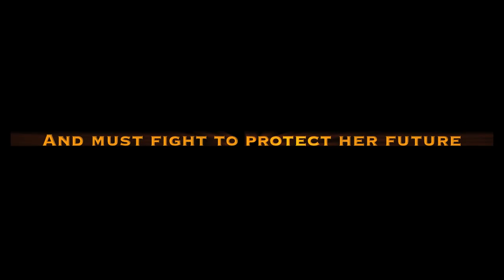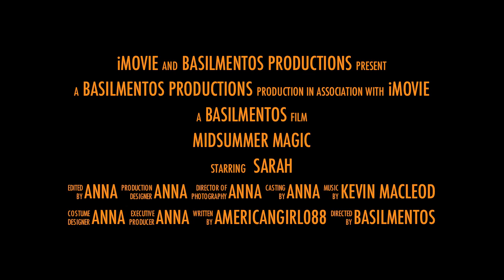Midsummer Magic Trailer (basilmentos summer movie!)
Here it is- the trailer for my summer movie! I have spent countless hours filming and editing already, and I sure hope my work pays off! Are you guys excited for this movie? I know I sure am! Hopefully, it will be up in a week or two.